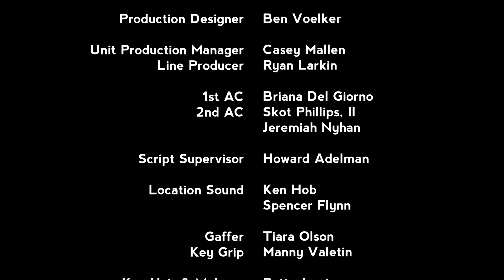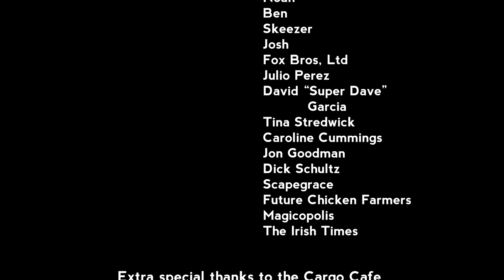The Cargo - Episode 1: Red, White, and Blow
Jack's coked-up one night mistake sets her sights (and claws) on Goldberg; the guys torment Scott about his rampant patriotism; a high stakes game of pool goes off the rails in a hurry.